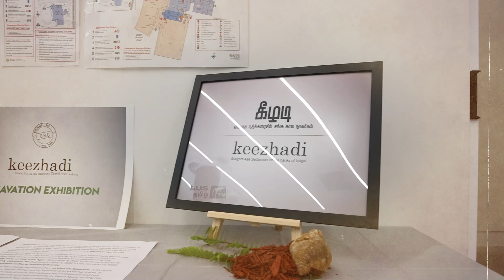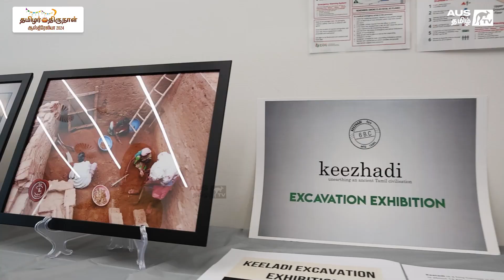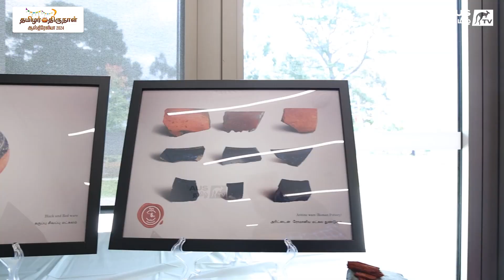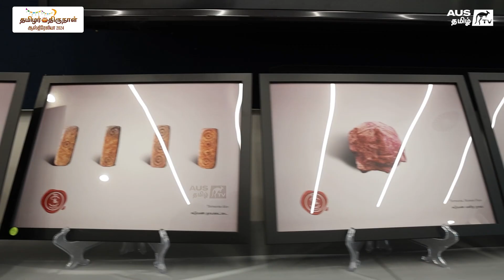Keezhadi Excavation | Tamil Festival Australia 2024| Melbourne Exhibition | Muthukrishnan Interview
Journey through history with A. Muthukrishnan uncovering the treasures of Madurai and beyond! 🌟 In this exclusive interview, Muthukrishnan shares insights into his groundbreaking discoveries, including the historical marvels of Keezhadi (Habitat Sites). 🏺 Join us as we delve into the rich tapestry of Tamil heritage showcased at the Tamil Festival Australia 2024. Don't miss this enlightening conversation shedding light on our ancient past!